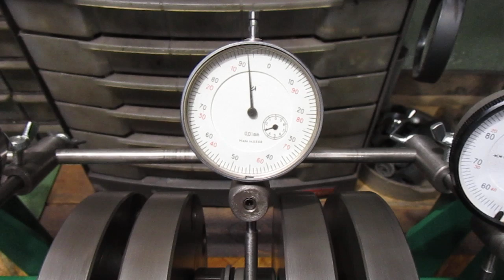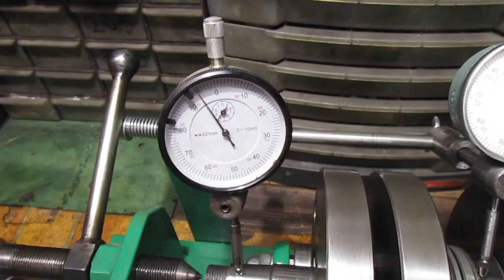20.4.20.Тест коленвала 638 на стенде TWIX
20.4.20.Тест коленвала 638 на стенде TWIX